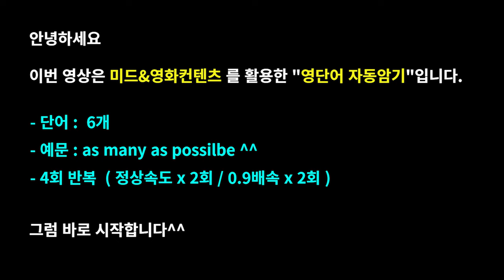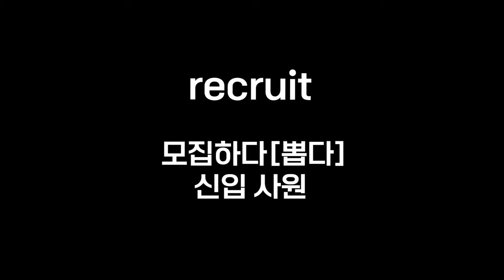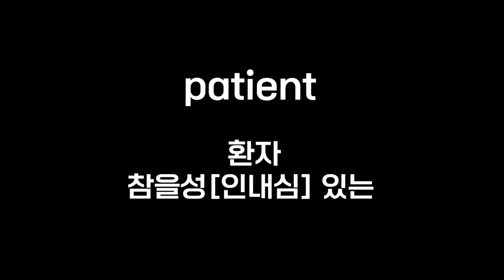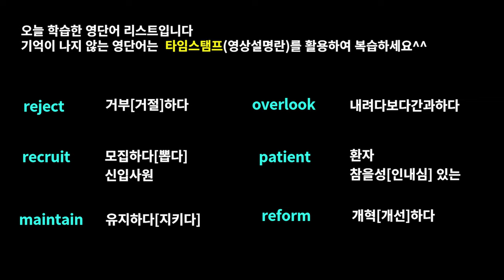미드보며 영단어를 외워보자#프렌즈영어공부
안녕하세요?  "미드보며 영단어를 외워보자" 영상은 미드와 영화콘텐츠를 활용한 영단어 자동암기 시리즈입니다.

넷플릭스(netflix)의 미국드라마, 영국드라마, 영화 컨텐츠를 활용해 워드마스터 수능2000 영단어장의 DAY26에 나온 단어를 자동암기시켜 드립니다.

수능을 준비하는 학생은 물론, 직장인분들의 어휘력 향상을 위해 제작하였으며 조금이나마 도움이 되었으면 좋겠습니다^^

-효과-

- 이미지연상 학습법으로, 학습한 영단어가 오래도록 기억납니다.
- 문장 내 사용된 여러 단어를 함께 학습 가능합니다.
- 자동암기를 통해 어휘력 향상 뿐 아니라 전반적인 영어실력이 향상됩니다.

Time stamp
00:00 예고편
00:06 오프닝
00:12 reject
01:29 recruit
02:17 maintain
02:46 overlook
03:19 patient
04:42 reform
05:04 리뷰&엔딩

1. This video is for language teaching purposes.
2. There is no transformation of original works.
3. Video clips and images were used for very small part to help understand.
4. This video has no negative impact on market value of original.